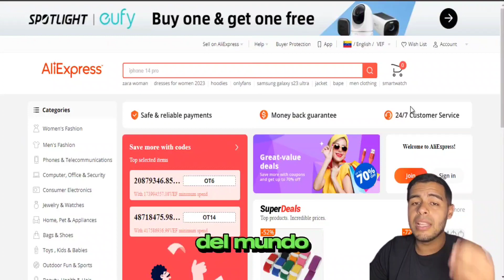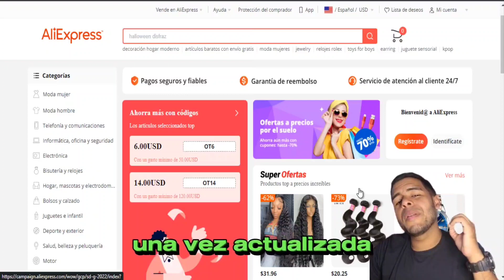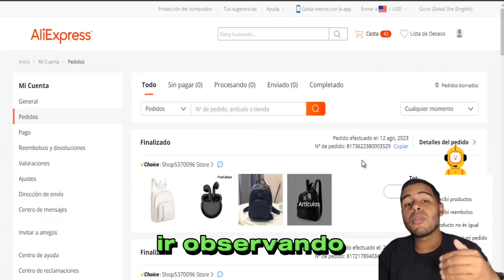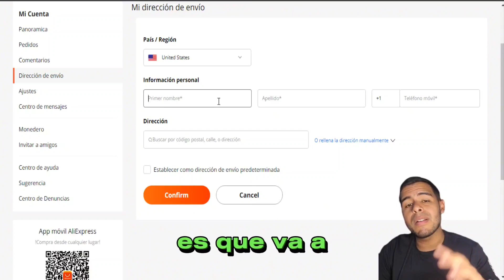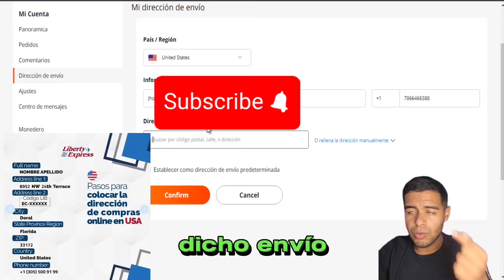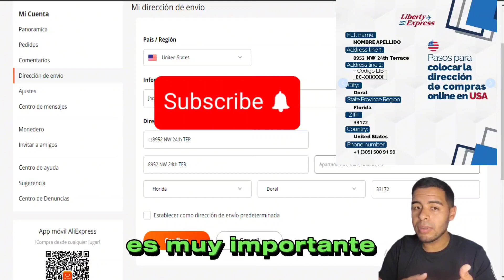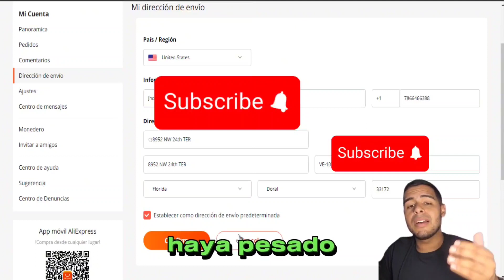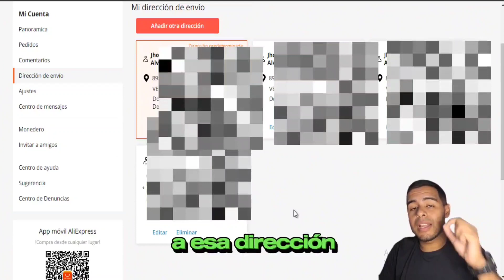(PASO A PASO) COMO AGREGAR Y CONFIGURAR DIRECCION DE ENVIO DE COURIER EN ALIEXPRESS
Hola amigos, bienvenidos a un nuevo video para el canal.

En esta oportunidad les ayudaré a como colocar la dirección correctamente en aliexpress para realizar tus envios de forma segura y confiable.
Configura tu cuenta de Aliexpress para que comiences a importar de forma segura, tus productos para que comiences a generar ingresos desde Casa .

SALUDOS.